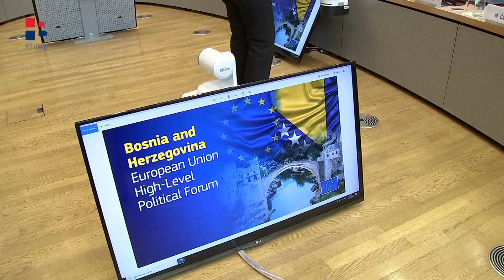RTV HB | Idući tjedni ključni za napredak na europskom putu